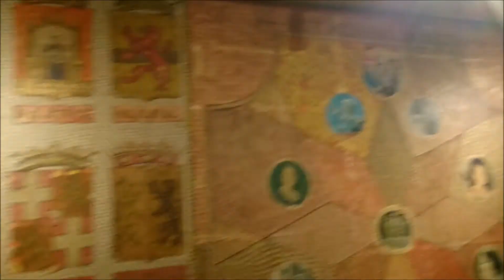VOLENDAM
Holland Volendam